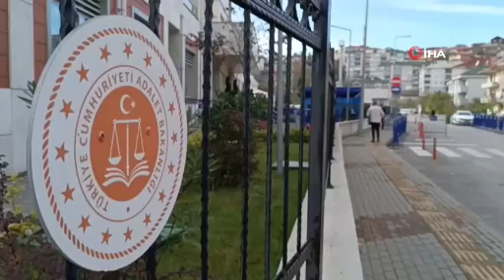Amasra faciasında ara kara bekleniyor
Bartın Ağır Ceza Mahkemesi'nde görülen 7. davada patlamanın meydana geldiği ocakta keşif yapılması konusunda ara karar bekleniyor